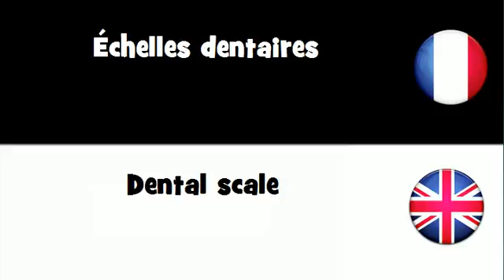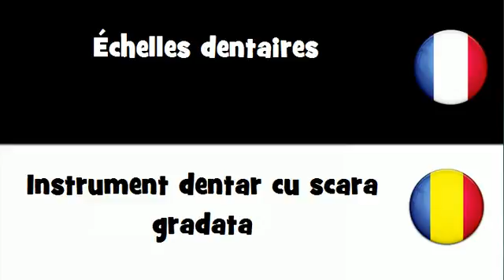Traduction en 20 langues # Échelles dentaires